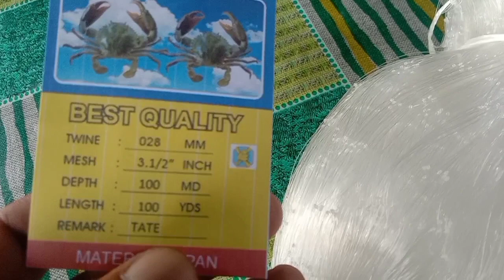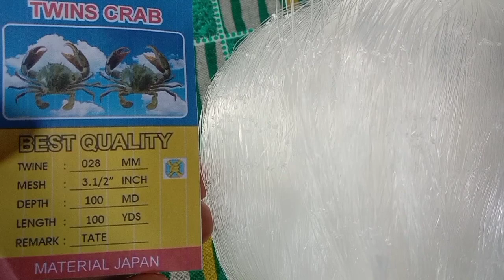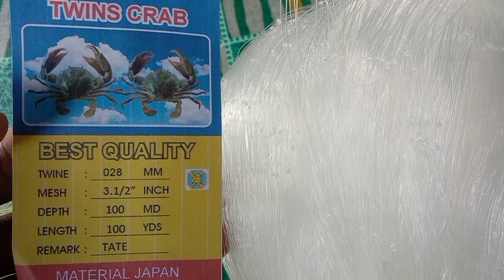Harga jaring ikan 31/2 , 028 , 100 x 100 Tate Berikut Dengan Kegunaannya.